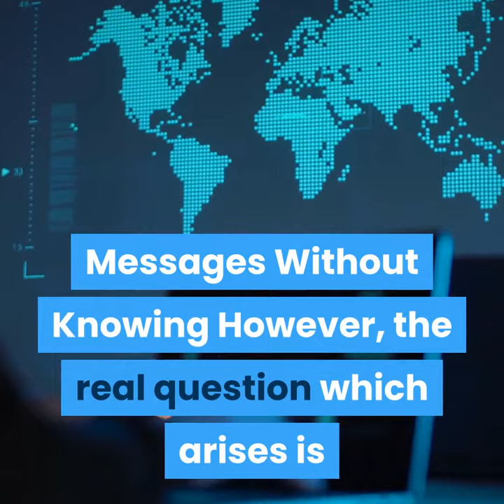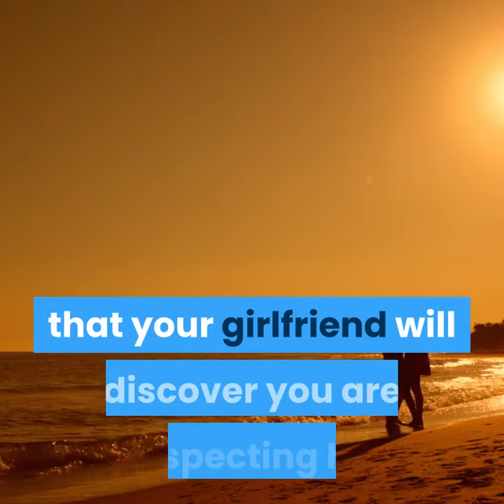YANDA ZAKA KARANTA WHATSAPP DIN BUDURWAR KA BATARE DA KATABA WAYAR TABA